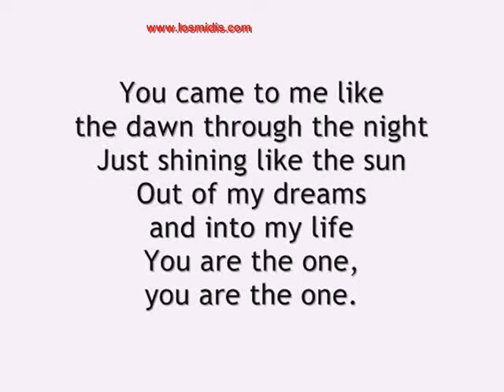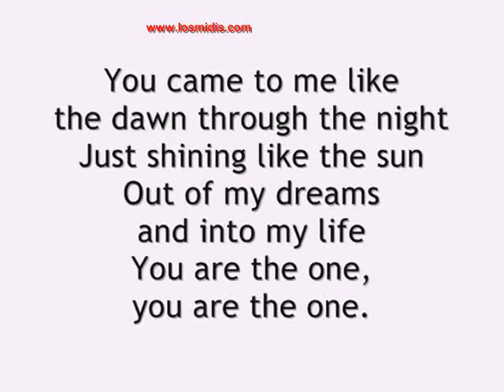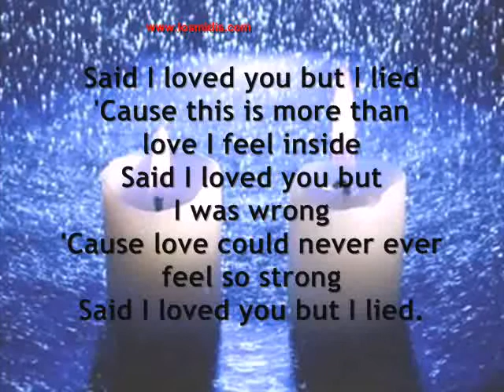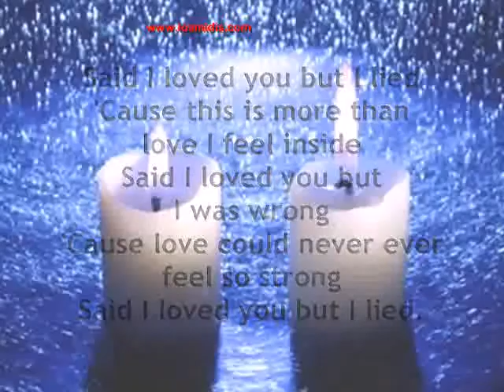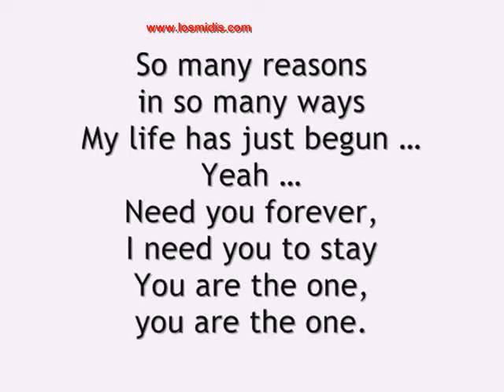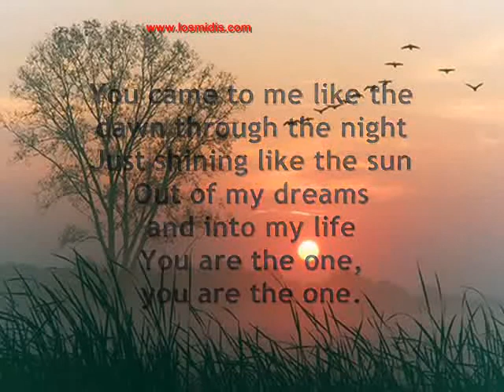Karaoke de Said I Love You But I Lied Michael Bolton con Letra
- Midis y Karaokes Gratis. Escucha tus artistas preferidos. una balada pop clasica de los años 90